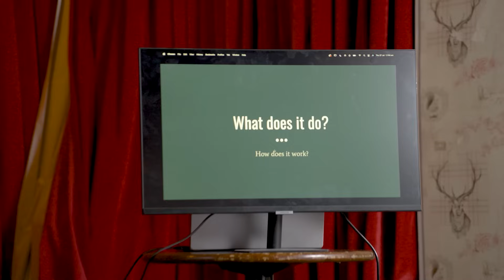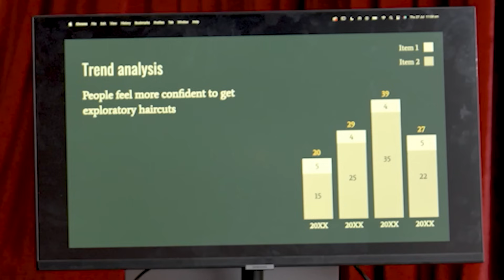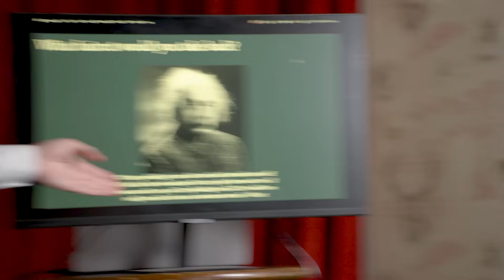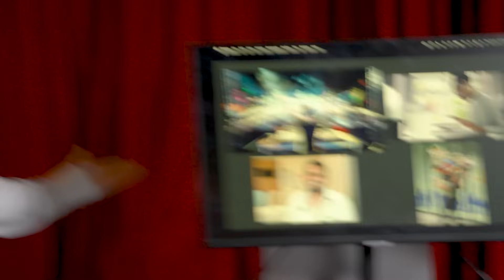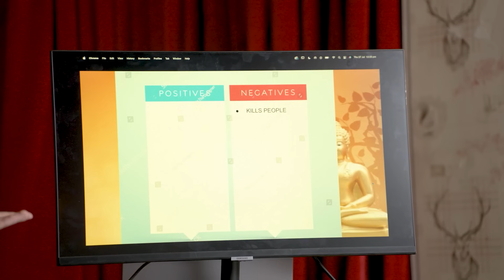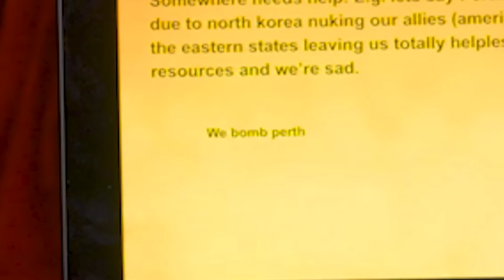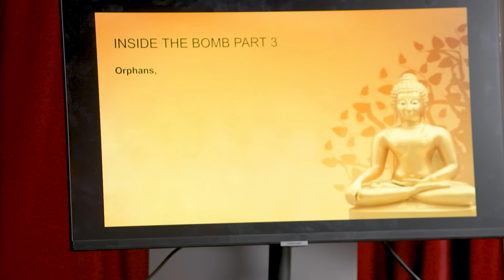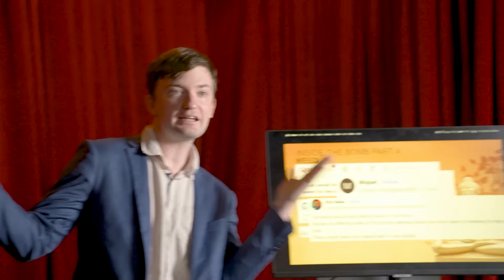Shark Tank but the ideas keep getting worse